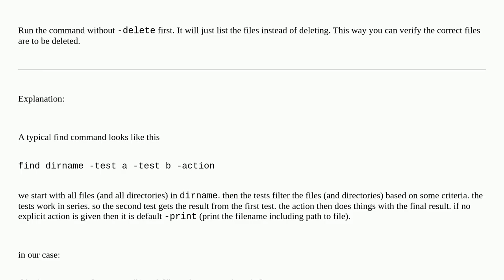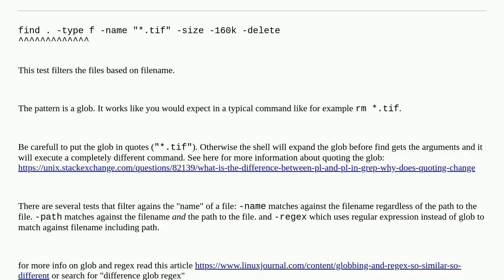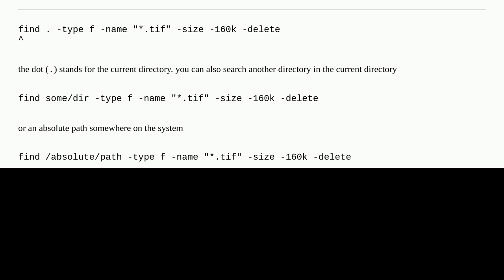How do I delete all files smaller than a certain size in all subfolders?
A special thanks goes out to the awesome community

  command-line file-management linux